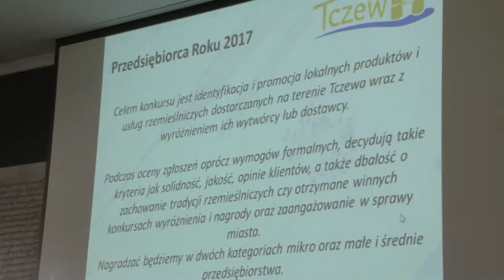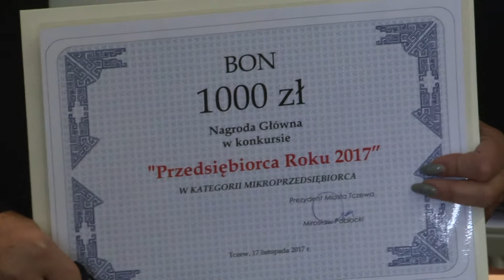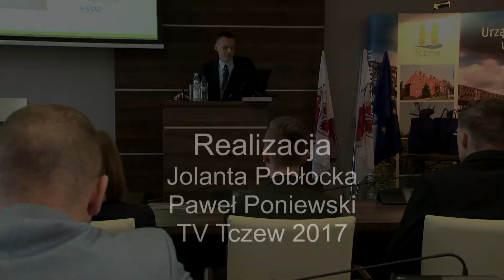"Przedsiębiorca roku" - jak prowadzić biznes, by odnosić sukcesy?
W sali obrad tczewskiego ratusza wręczono nagrody i wyróżnienia dla firm zgłoszonych do konkursu Przedsiębiorca Roku. Celem Konkursu "Przedsiębiorca roku" jest identyfikacja i promocja lokalnych przedsiębiorstw, wyrobów oraz usług rzemieślniczych dostarczanych na terenie Tczewa wraz z wyróżnieniem ich wytwórcy lub dostawcy. W kategorii mikro firm nagrodę otrzymało Biuro Turystyki i Handlu "Panda", w kategorii małe i średnie firmy - spółka cywilna - Insan, zaś wyróżnienia otrzymali Wytwórnia Stempli Fortuna, firma Exwood oraz salon fryzjerski Tadeusz Kowalewskiego. Podczas gali poznaliśmy również najlepsze pomysły, zgłoszone do konkursu "Mój biznesplan". Przedsięwzięcie jest skierowane do uczniów tczewskich szkół. Za pomysł na biznes nagrodzono Patrycję Włodkowska z Zespołu Szkół Ekonomicznych, za najlepszy biznes plan - Eweliną Wolną z "Ekonomika". Wyróżniono również nauczycielkę - Annę Andrzejczak. Całego wydarzenie wpisuje się w obchody Tygodnia Przedsiębiorczości, który odbywał się również w Tczewie. Była to już siódma edycja konkursu przedsiębiorca roku.